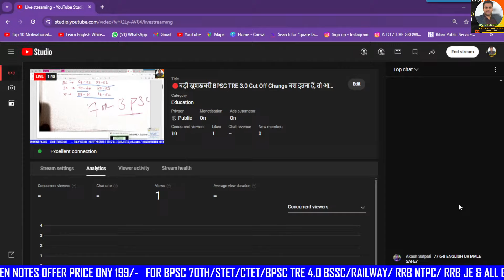बड़ी खुशखबरी BPSC TRE 3.0 Cut Off Change बस इतना हैं, तो आप सुरक्षित |bpsc tre 3.0 expected cut off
🔴BPSC TRE 3 Answer key आने के बाद | Cut-Off | 70th BPSC में रिकॉर्ड तोड़ 1945+ Vacancy आ गई है
🔴BPSC TRE 3.O RE-EXAM Expected Cut-off PRT | Final Answer key की में सबके नंबर हुए कम कटऑफ कम जाएगी🥳
🔴final answer key bpsc tre3 | सभी विषय के कट ऑफ जल्द🎯1-5/6-8/9-10/11-12
🔴🔥BPSC TRE 3.0 -FINAL ANSWER KEY | 6-8 की भी जल्द |सभी विषय के कट ऑफ जल्द🎯1-5/6-8/9-10/11-12🔴bpsc ?
🔴🔥BPSC TRE 3.0 - PRT (1-5) FINAL ANSWER KEY  | 6-8 की भी जल्द | परिणाम भी इसी माह 6-8, 9-10, 11-12
🔴🔥BPSC Science Previous Year Question | Ghatna chakra Science PART1 | FULL CHEMISTRY
BPSC TRE 3.0 Cut Off 6-8, 9-10, 11-12 | BPSC TRE 3 Answer key आने के बाद | BPSC TRE 3.0 Cut-Off 1-5

🔴Official Answer key के बाद शिक्षक भर्ती का Cut Off🔥इतने नंबर में पक्का सिलेक्शन Live चर्चा ✅cutoff
🔴BPSC TRE 3.0 Cut Off |Cut-off After Answer Key ? अंतिम CUT-OFF🔥 इतने नंबर में पक्का सिलेक्शन#cutoff
🔴BPSC TRE 3.0 Cut Off | TRE 3.0 कितना जाएगा Cut Off ? | अंतिम CUT-OFF🔥 इतने नंबर में पक्का सिलेक्शन
🔴BPSC TRE 3.0 Cut Off | BPSC TRE 3.0 कितना जाएगा Cut Off ? | BPSC TRE 3.0 Result   | PRT CLASS 1-5
🔴BPSC 69th Mains Result Out 🔥 | BPSC 70th Notification जल्द ही | CUTOFF | INTERVIEW DATES
🔴Official Answer key के बाद शिक्षक भर्ती का Cut Off | BPSC TRE 3.0 Answer Key 6 to 8 | BPSC TRE 3.0
🔴Official Answer key के बाद शिक्षक भर्ती का Cut Off | BPSC TRE 3.0 Answer Key News |   PRT CUTOFF
🔴 BPSC Teacher Result Update 2024BPSC TRE 3.0  Latest News 🔥इस तारीख को जारी होगा RESULT😱| BSSC
🔴BPSC TRE 3.0 Latest News Today | BPSC Computer Teacher Age & Total Seat| 1.50 लाख भर्ती | STET news.
🔴  TRE 3.0 Latest News| TRE 3 में कोई सीट नहीं जोड़ा जायेगा |BPSC TRE 4 | BPSC TRE 3.0 ANSKEY#cutoff
🔴  TRE 3.0 Latest News | Cut-off में मिलेगा लाभ | आरक्षण | मौका ?😱 |BPSC TRE 4 | BPSC TRE 3.0 ANSKEY
🔴BPSC TRE 3.0 CUT-OFF / MERIT JAYEGI LOW/1-5,6-8,9-10, 11-12. OMR जारी, ANSWER KEY, RESULT कब तक ...
🔴BPSC TRE 3.0 Safe CutOff 2024 / MERIT JAYEGI LOW | Result out |Ans Key  OMR जारी होने से बड़ा विवाद